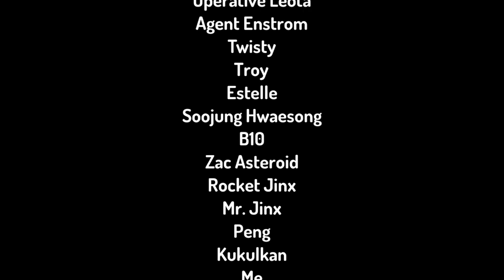Toontastic 3D Bloopers 2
the second.